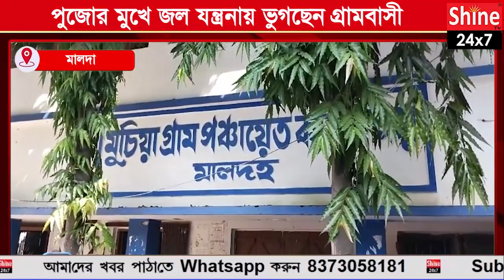পুজোর মুখে জল যন্ত্রনায় ভুগছেন গ্রামবাসী